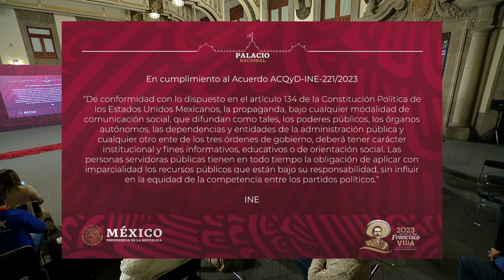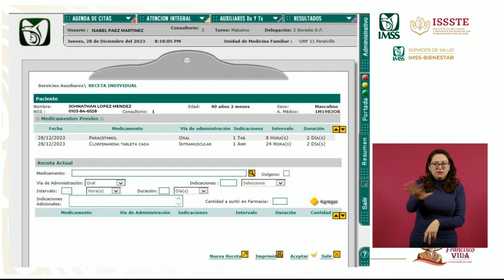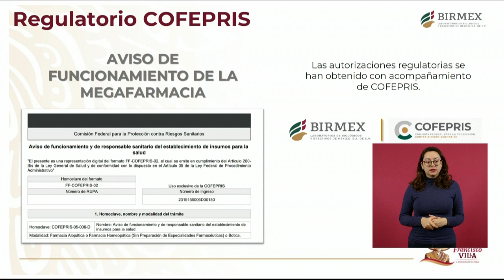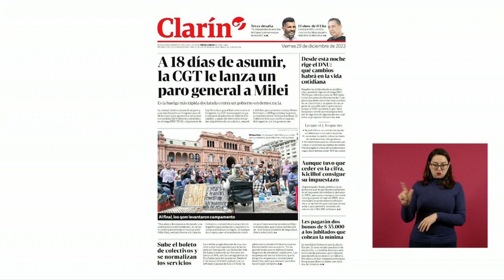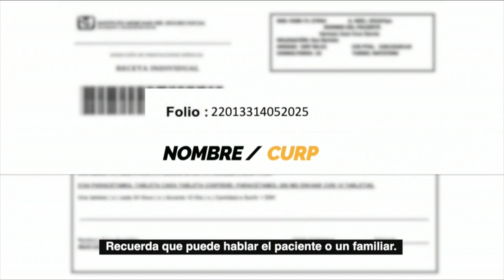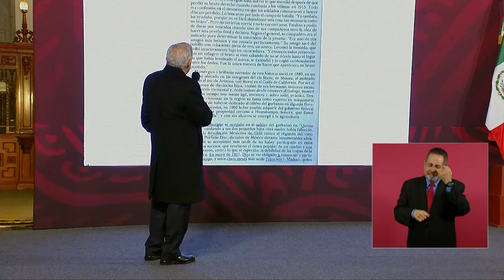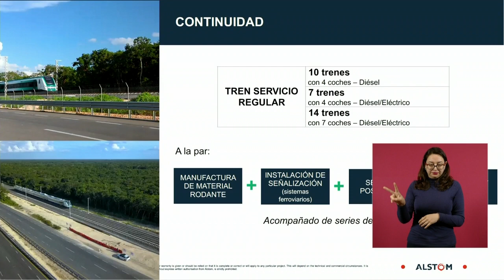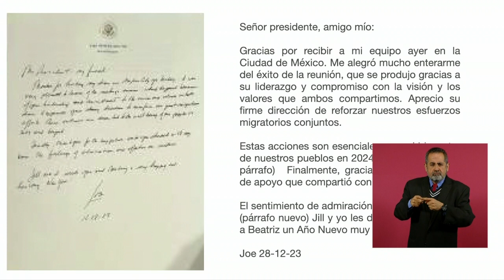MAÑANERA AMLO | 29 DE DICIEMBRE 2023